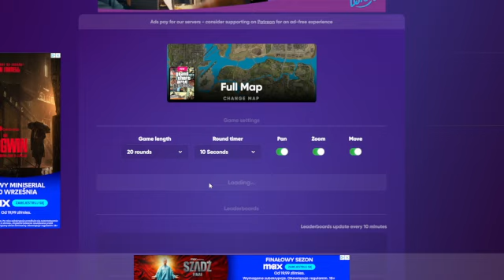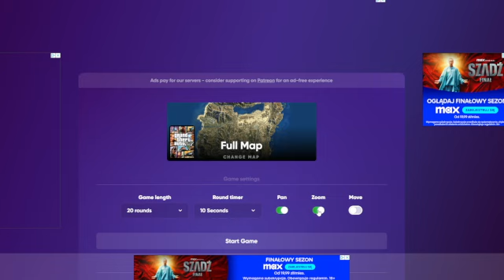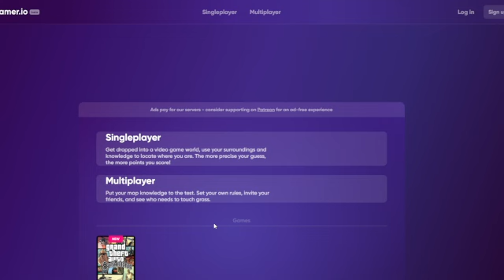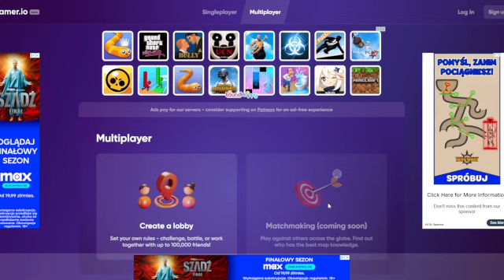PRÓBUJĘ ODGADNĄĆ MIEJSCA Z GIER....